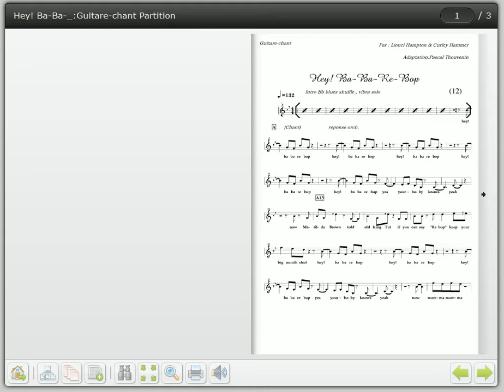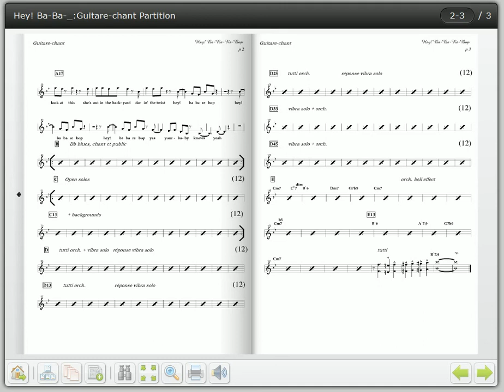Hey ba ba re bop , voc and big band arrangement, archysax.net